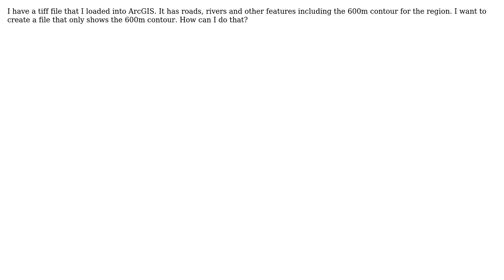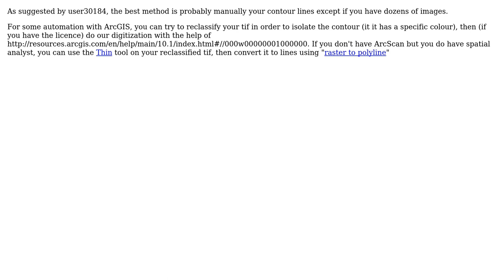GIS: How to extract information from a tiff file?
With thanks & praise to God, and with thanks to the many people who have made this project possible! | Content (except music & images) licensed under CC BY-SA | Music | Images & others | With thanks to user Tim Forssman user radouxju user Joseph and the Stack Exchange Network Trademarks are property of their respective owners. You are responsible for your own actions.